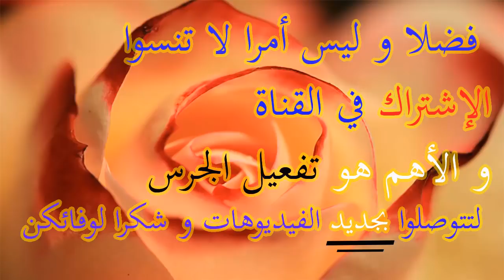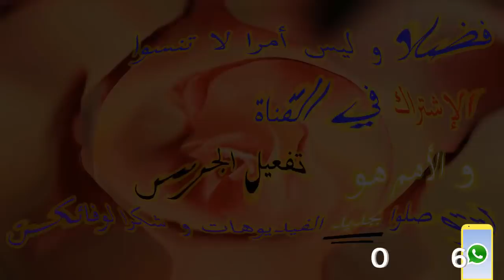Bijouterie Fatine 2018 | أونسومبل لي كيعجبكم تلبية لطلبكم حنا جبنا ليكم أشكال أخرى و بنفس الثمن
Bijouterie Fatine 2018 | أونسومبل لي كيعجبكم تلبية لطلبكم حنا جبنا ليكم أشكال أخرى و بنفس الثمن مع بيجوتري

أونسومبل Ref:23 لي كيعجبكم
تلبية لطلبكم حنا جبنا ليكم أشكال أخرى و بنفس الثمن
Ens:23 dial lwarda
Ens:123 sous forme de coeur
Ens 223:sous forme carrée
prix:799dh e chaque ensemble
Livraison gratuite partout au Maroc dans 48h à une semaine

Bijouterie Fatine hta - Lima3ndouch - (Or 18 carats) | حصرياً مسلسل مجوهرات بيجوتري فاتن على إيقاع المتألقة دائما بشرى
Bijouterie Fatine hta - Lima3ndouch 2018 top bijoux en or au maroc-جمعة مباركة لعاشقات ذهب بيجوتري فاتن مع يسرى
LA BEAUTÉ Avec Bijouterie Fatine hta - Lima3ndouch 2018 أروع خواتم الزواج و الخطوبة و سلاسل ذهب و براسليات بيجوتري فاتن
LA BEAUTÉ Avec Bijouterie Fatine hta - Lima3ndouch 2018 أسعار أروع موديلات خواتم و سلاسل ذهب مجوهرات بيجوتري فاتن

Bijouterie Fatine hta - Lima3ndouch est une bijouterie de luxe au maroc à pour but de vendre les bijoux en or 18 carats comme les bagues d'or et les ensembles en or et méme les parure et les bagues de mariage et alliance solitaire et les boucles beldi et les boucles pratique bijouterie fatine met en vente khoulkhal et bracelet ou deblij ou demloje et les coulier plus les chaines pendentaifs et les gourmetts en or et  swarovski